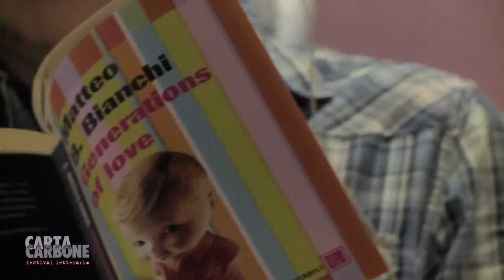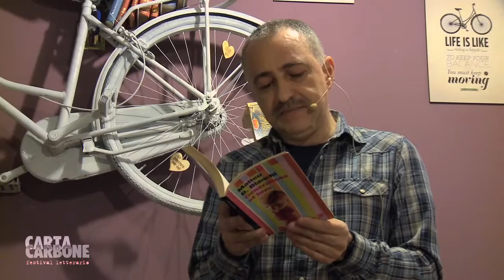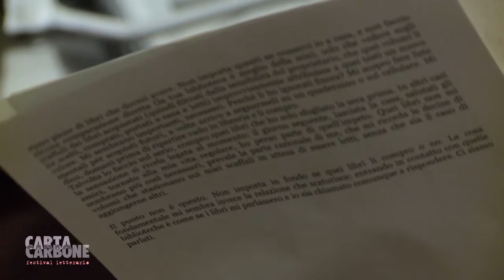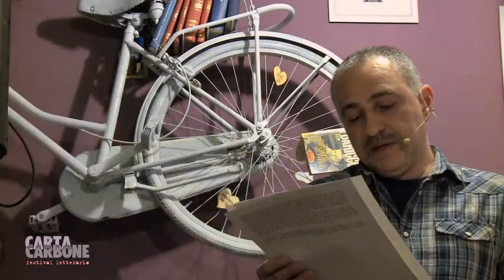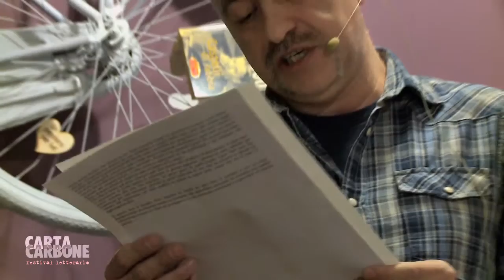Matteo Bianchi - Mi Racconto